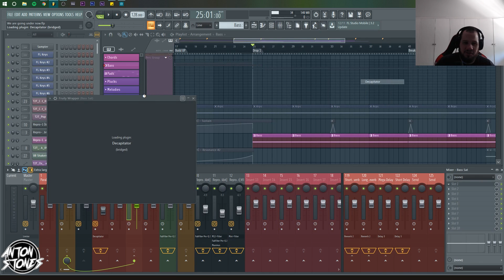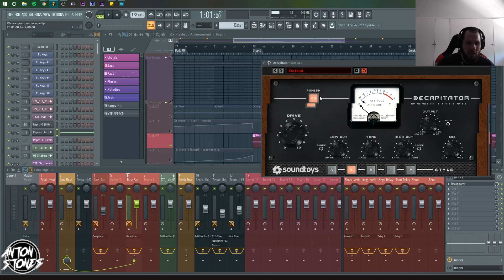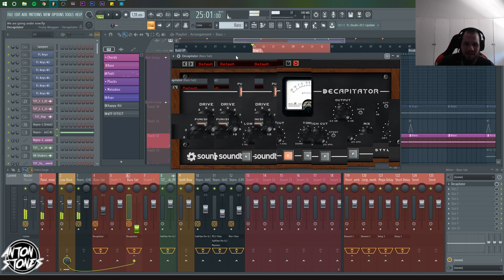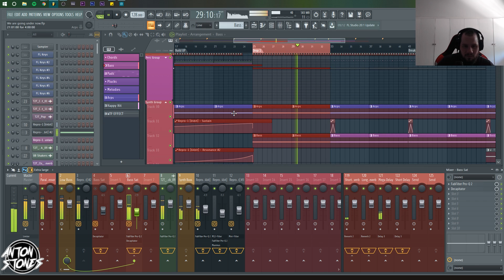Bassline Enorme Com Um Truque Simples